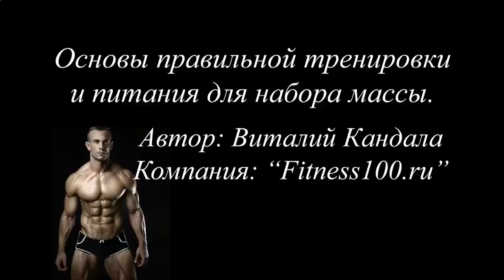Накачать мышцы за 3 месяца дома